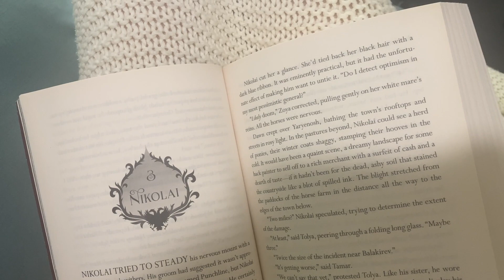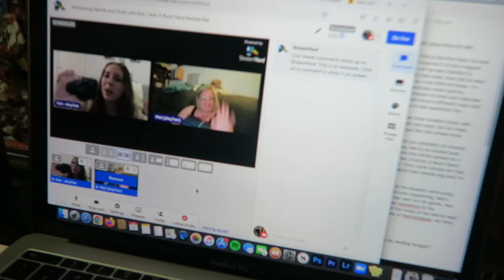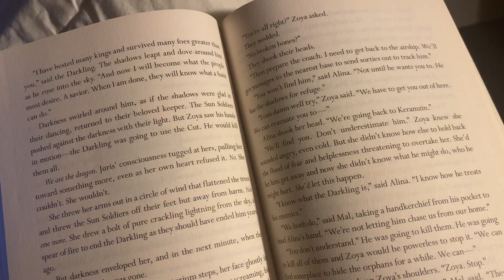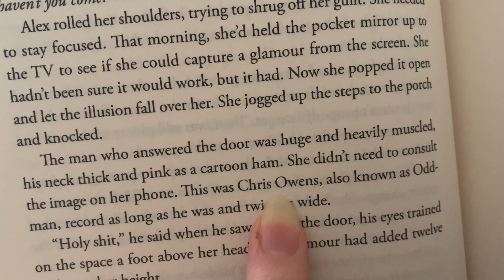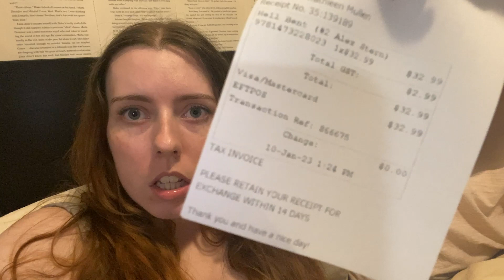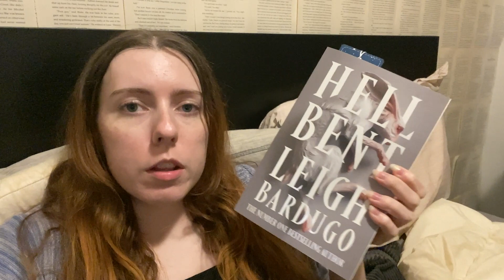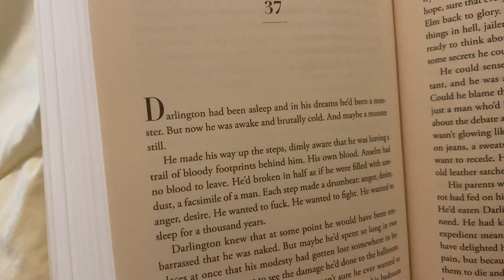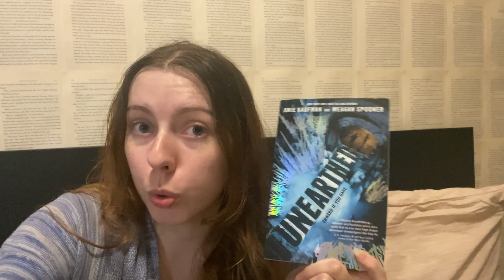finally reading rule of wolves & hell bent review! 🖤 Reading Vlog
There are definitely spoilers throughout this. Both books are time stamped if you only want to watch one. The first of my 2023 'I'm determined to read though my physical tbr' reading vlogs! And of course it immediately went of track with the release of Hell Bent by Leigh Bardugo, but I made sure to read Rule of Wolves first to make up for it.

This vlog also features an unexpected viewing and stage door of the final Hamilton performance in Melbourne. The lottery finally came through! So come for the Hell Bent book review and stay for the Hamilton stage door.

00:00 Rule of Wolves
20:00 Hell Bent